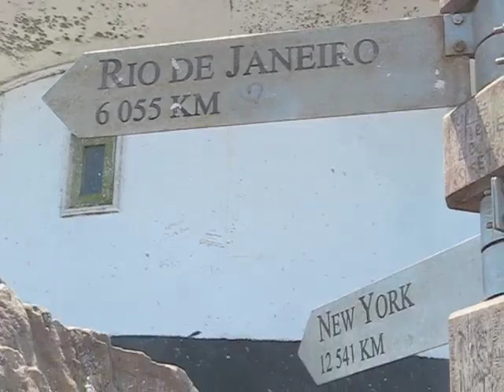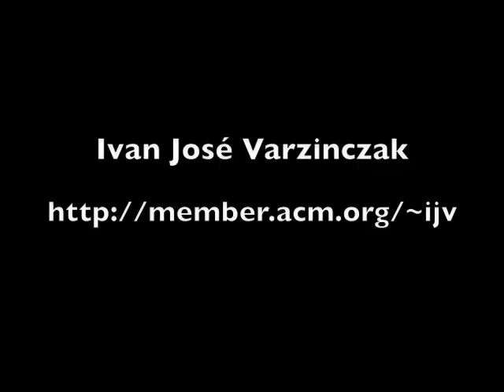Cape Town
Trip to Cape Town, South Africa.